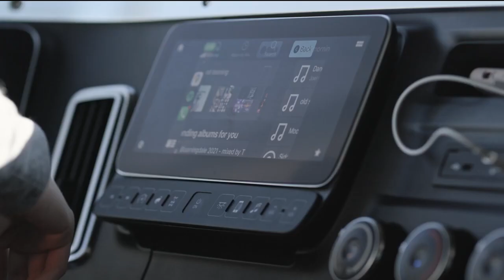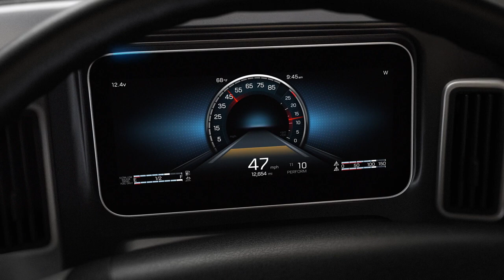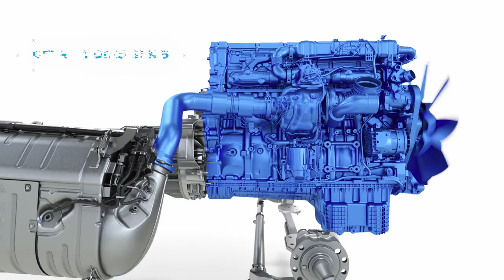The Next Western Star Meet the 57X